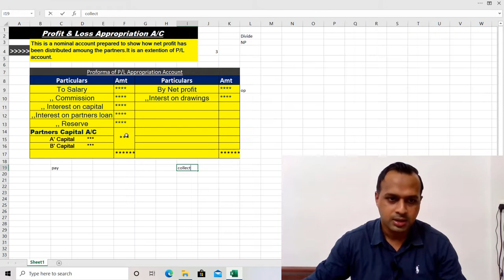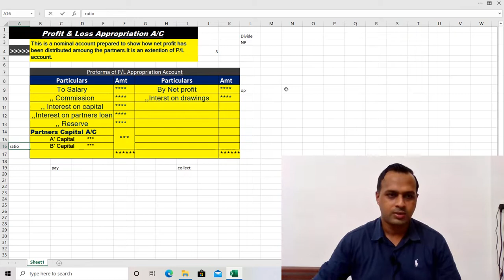P/L Appropriation A/C 1